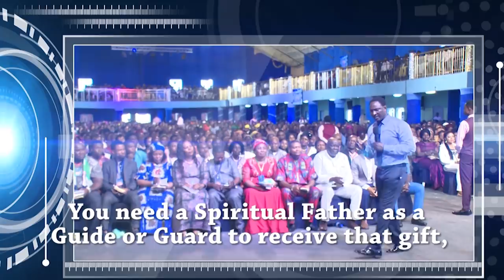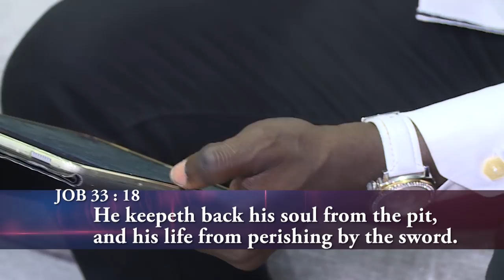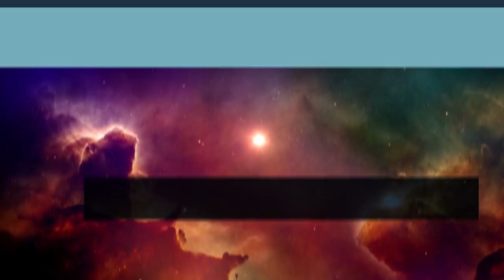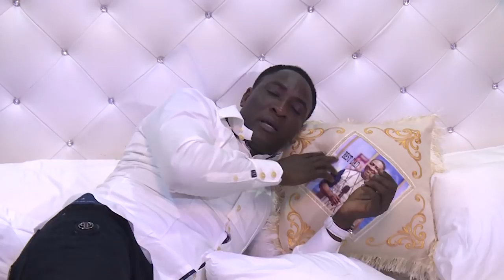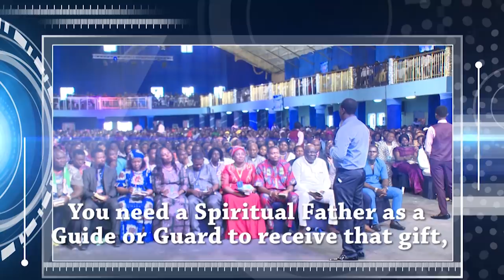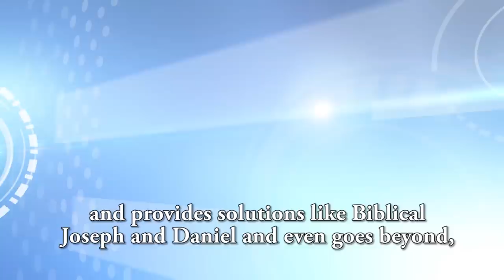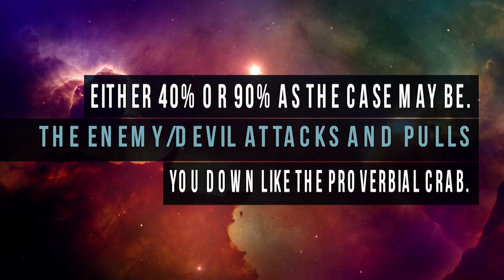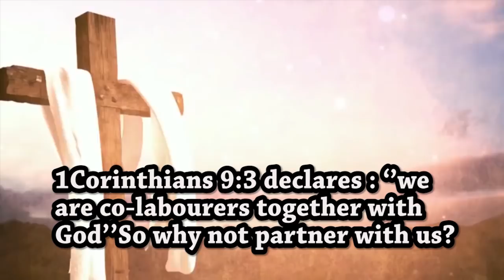DREAMS AND INTERPRETATION PROGRAM WITH SNR PROPHET JEREMIAH OMOTO FUFEYIN